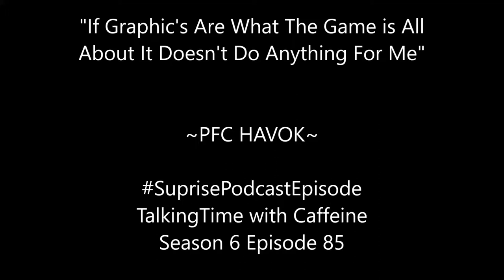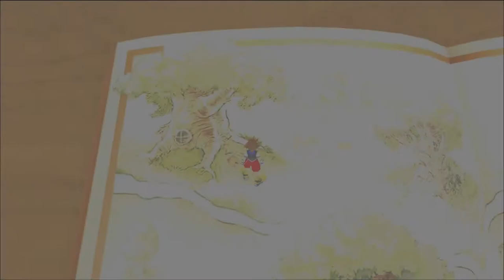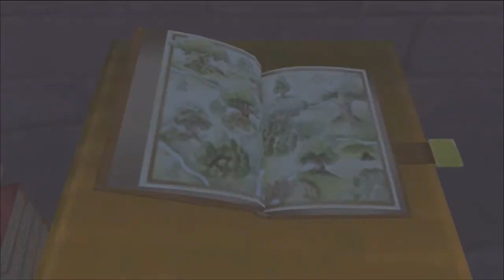Bounce With Me (Let's Play Kingdom Hearts Final Mix #18)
I get Winnie the Pooh all Nice and Plump before I. Um I mean I save some Carrots from a Tigger.